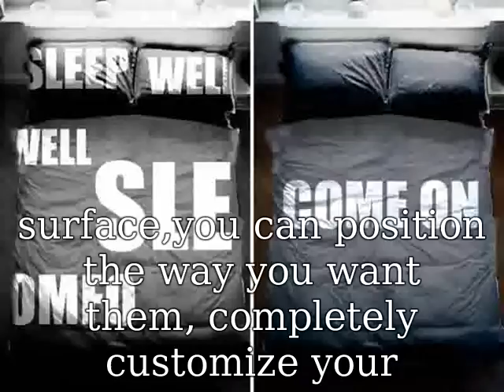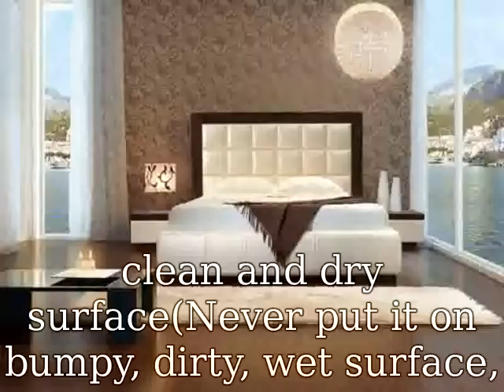Modern Bedding Ideas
Use This Link To Buy Very Cheap From AMAZON